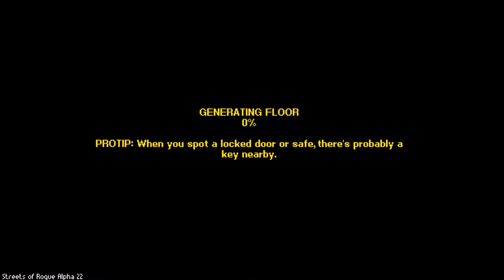Streets of Rogue [Part 3]: War Is Hell (4 Player) | Super Amadeus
In which we launch a mission for tough soldierz only.

→ Player 1 (Thief): Kevin
→ Player 2 (Soldier/Gorilla): Ian
→ Player 3 (Doctor): Sean
→ Player 4 (Hacker): Mike